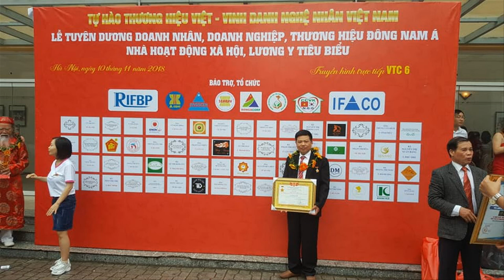🔴Đồ Thờ Tượng Phật Mới Nhất 2020| Sơn Tượng Quan Lớn Tuần Tranh và Các Quan NTN? p2 0986883349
- 🔴Đồ Gỗ Hiền Lanh chuyên sản xuất và sơn trùng tu các loại Tượng Phật, Tượng Quan, Tượng Thánh Mẫu, Tượng cô, tượng cậu, tượng thánh, .v. v
- 🔴Trong video này chúng tôi gt quý trình sơn áo quần của các Vị như: Ngọc Hoàng - Nam Tào - Bắc Đẩu - Quan Đệ Nhất - Đệ Nhị - Đệ Tam - Đệ Tứ - Đệ Ngũ Tuần Tranh - Ông Bơ - Ông Hoàng Bảy - Ông Hoàng Mười
- 11 vị tượng quan được làm bằng gỗ mít ta - hàng đặt khách hàng Quảng Ninh